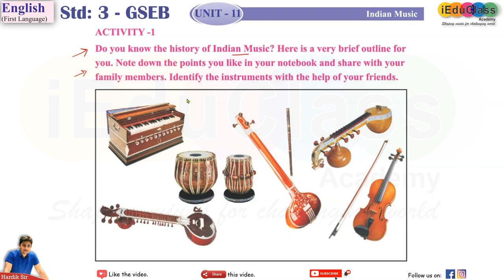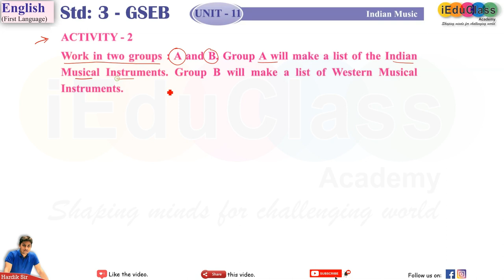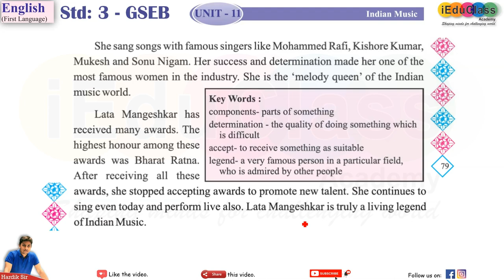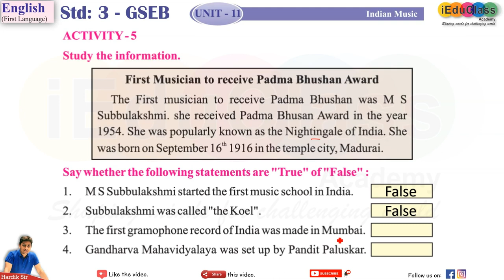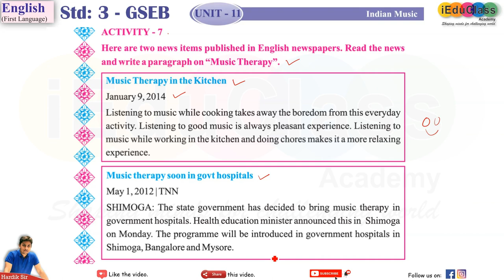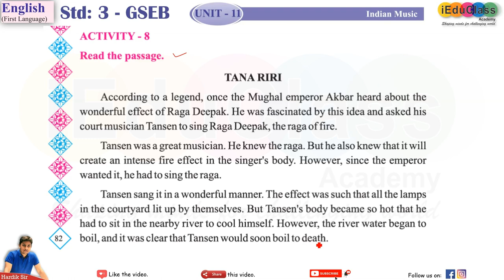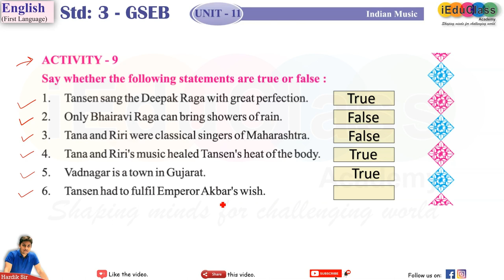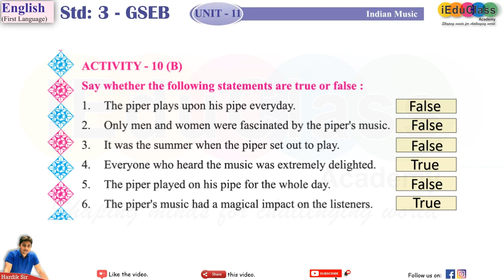Class 3 | GSEB | English | Unit-11. Indian Music | iEduClass | Hardik Sir 🙏🔥🙏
Class 3
English
Unit: 11.  Indian Music

Activities 1 to 10 solved

Class 3 GSEB English Videos

Class 3 GSEB NCERT EVS